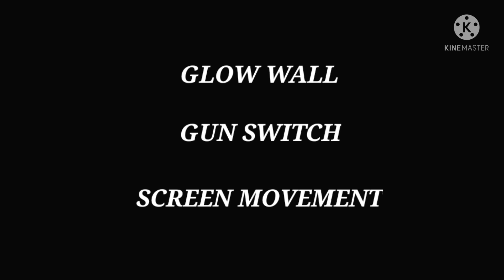HOW TO INCREASE YOUR MOVEMENT SPEED TAMIL|| @FreeFireTamilTN32badVickyFF || BadVicky Tips And Tricks😈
BOOYAH LINK :

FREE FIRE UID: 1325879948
GUILD              : LAST BENCH GAMER
PLAYING         : ALL MODE
DEVICE            : POCOX3PRO

         ✌ EXCLUSIVE IN ROOM ( MOVEMENT IS IMPORTANT FOR ME😎)